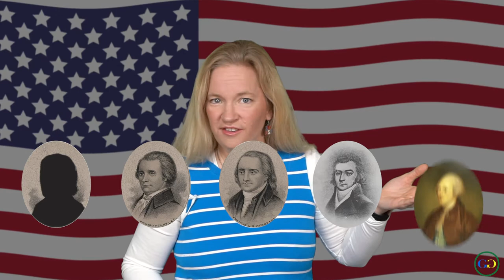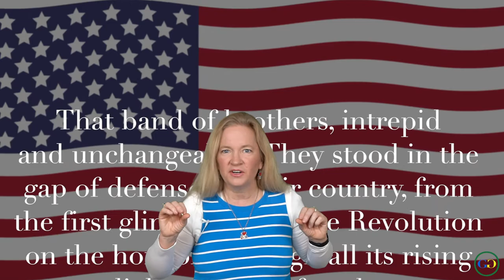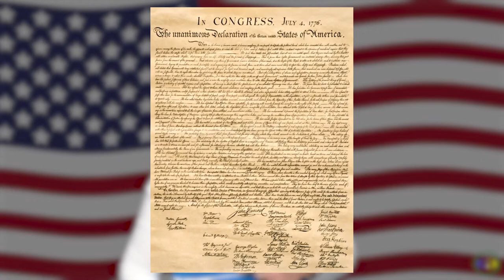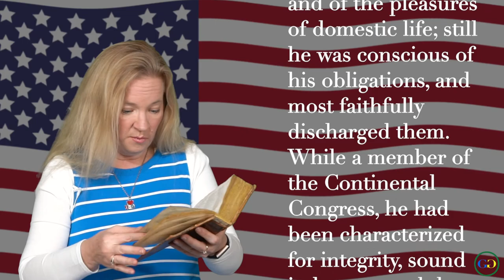Francis Lightfoot Lee | Declaration of Independence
What do you guys think of Francis and his brothers? They were quite the young group of patriots!